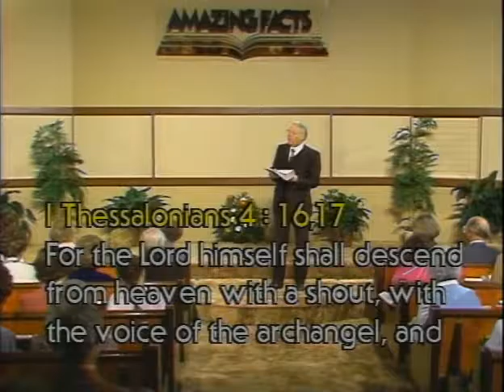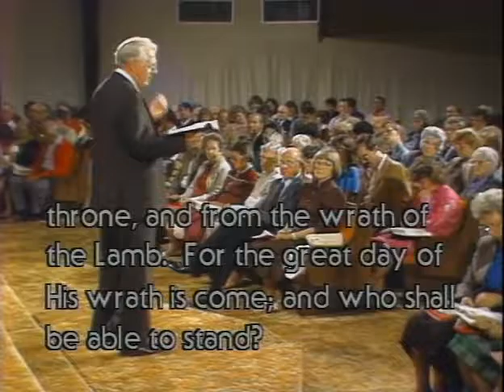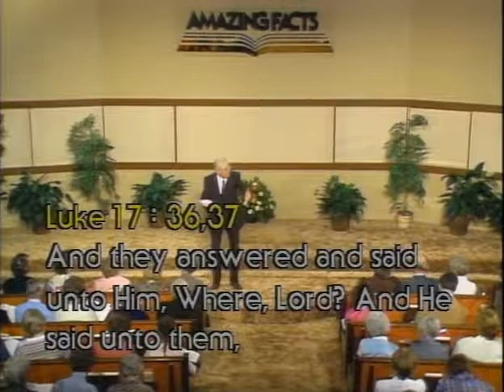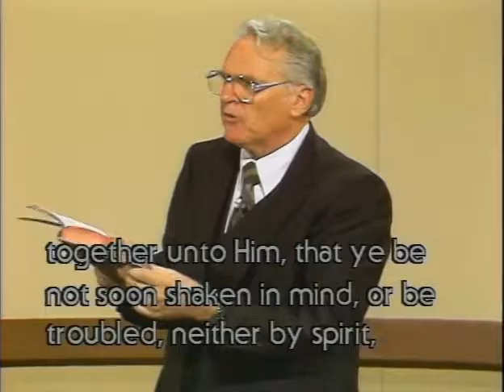4 Joe Crews Man From Space 2